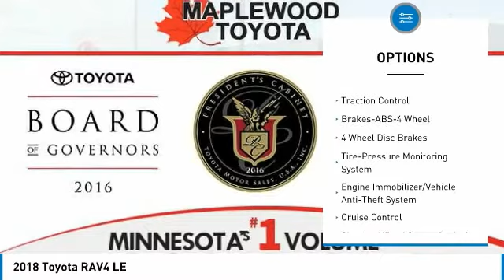2018 Toyota RAV4 LE Maplewood, St Paul, Minneapolis, Brooklyn Park, MN J11521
Maplewood Toyota
2873 Maplewood Dr

Maplewood Toyota
2873 Maplewood Drive

You'll love this 2018 Toyota RAV4. This is a suv you'll want to take home.